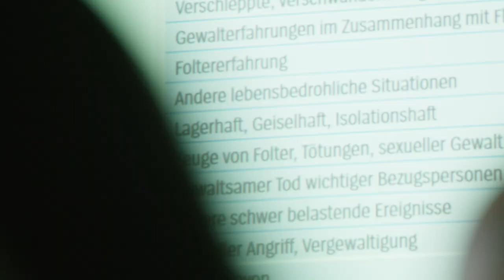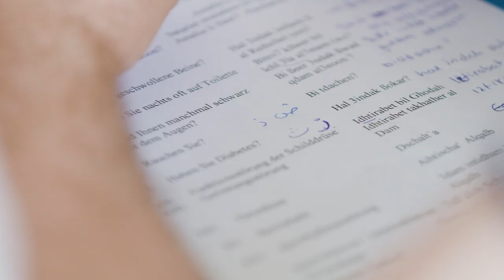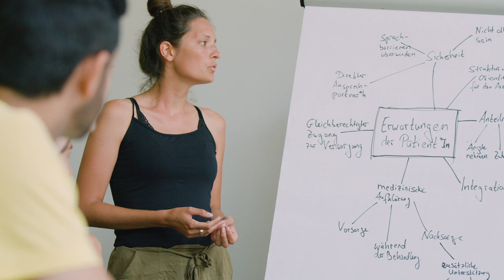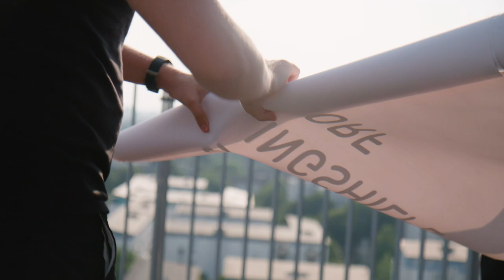„MEDIDUS - Medizinische Flüchtlingshilfe Düsseldorf“ der Heinrich-Heine-Universität Düsseldorf (HHU)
Im Jahr 2019 erhalten zum nunmehr dritten Mal drei Hochschulen den Preis für herausragende Studierendeninitiativen des Programms „Welcome – Studierende engagieren sich für Flüchtlinge“. Die Initiative „MEDIDUS – Medizinische Flüchtlingshilfe Düsseldorf“ an der Heinrich-Heine-Universität Düsseldorf (HHU)  ist einer der Preisträger. Zahlreiche Studierendeninitiativen in ganz Deutschland heißen Flüchtlinge, die studieren möchten, mit vielfältigen Maßnahmen an ihren Hochschulen willkommen. Das Programm „Welcome“, das vom Deutschen Akademischen Austauschdienst (DAAD) umgesetzt und vom Bundesministerium für Bildung und Forschung (BMBF) finanziert wird, unterstützt sie dabei.